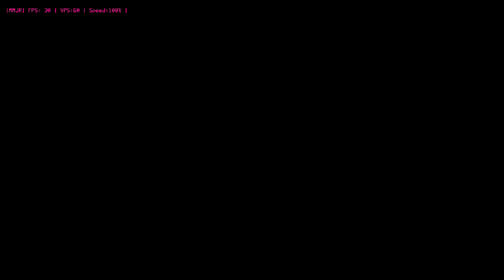TERNYATA GAME DORA DI ANDROID SANGAT SERU DAN MENARIK - FULL OFFLINE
Hari ini kita lanjut kembali bermain game Gamecube di android, kembali ke masa kecil kita akan memainkan sebuah game dari kartun ngeselin yaitu dora sang petualang.

▬ Unduh Gamenya -
Cek di Pin pada Kolom Komentar ya .!